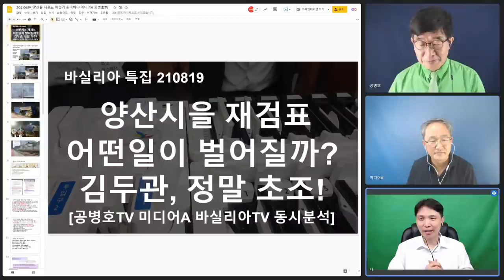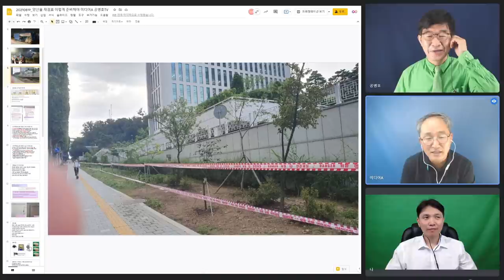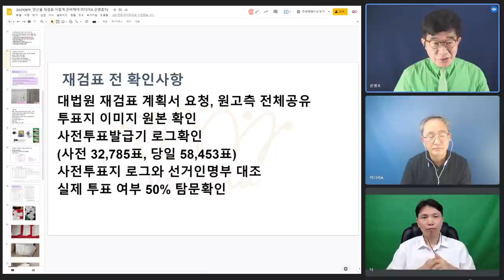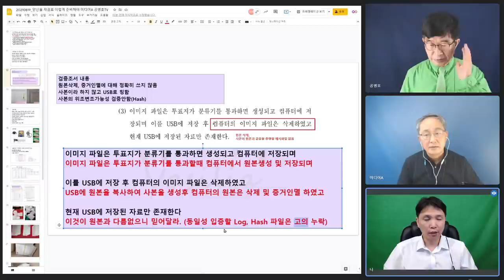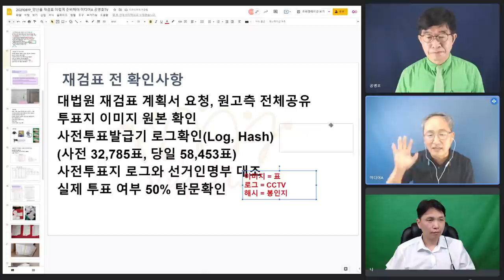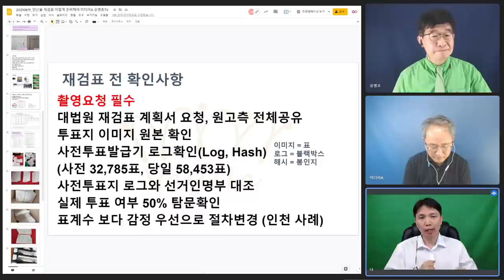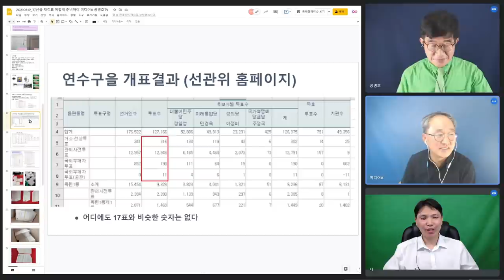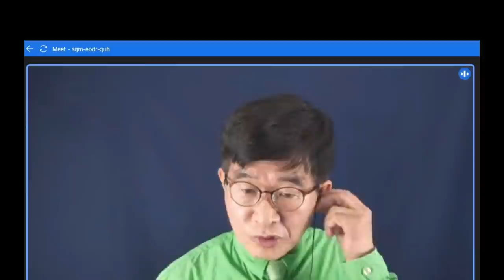8월 23일, 경남 양산을 재검표(김두관 대 나동연) / 재검표 이렇게 해야 / 무엇이 문제인, 어떻게 해야 하는지 / 어떤 기이한 투표지들이 출현할까 / 개봉박두 [공병호TV]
[ 실방 인터뷰 ]

Bitcoin : 3MTW849AkP2ftLeSK2teZHMmzLu7Z83s9U